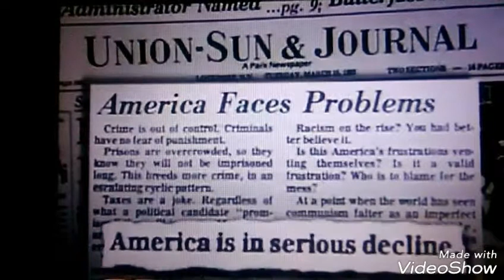T.S.P:Timothy McVeigh profile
Domestic terrorist Timothy James McVeigh Oklahoma City bomber. A look back into the past.